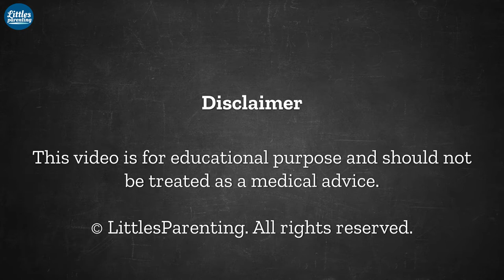Coconut Oil Benefits for Babies and Kids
Discover the amazing health benefits of coconut oil for babies in our latest video. We delve into the anti-inflammatory, antioxidant, anti-fungal, antiviral, and antibacterial properties of organic virgin coconut oil, which is safe for your baby’s delicate skin.

In this video, we explain the various uses and benefits of coconut oil for babies. From skincare to boosting immunity, coconut oil is a versatile and natural solution for your baby’s needs.

Questions Answered in the Video:

What are the health benefits of coconut oil for babies?
How does coconut oil boost a baby’s immunity?
Is coconut oil safe for a baby’s skin?

Your interaction helps us create more content tailored to your needs.